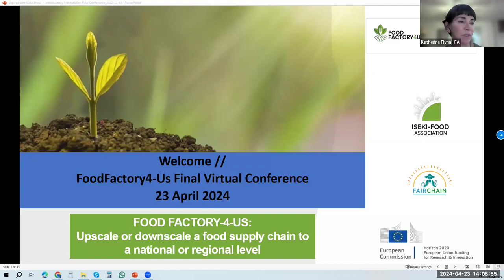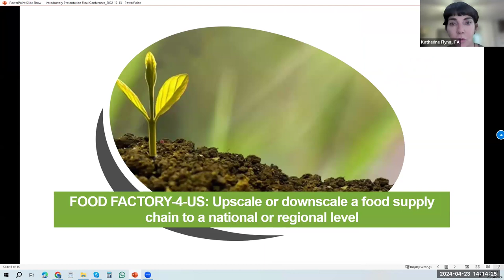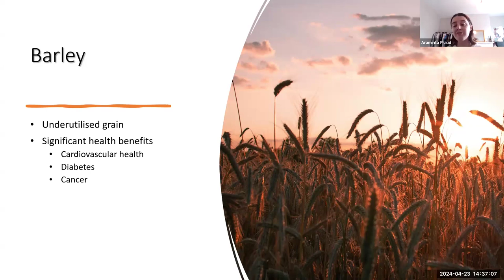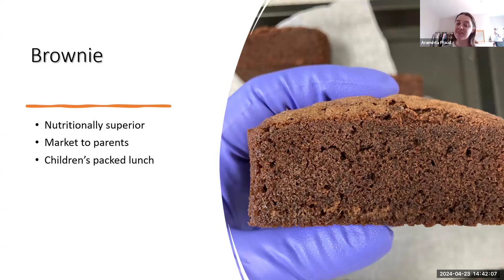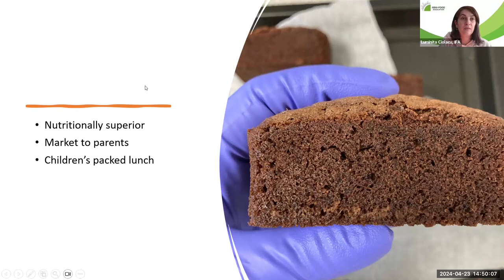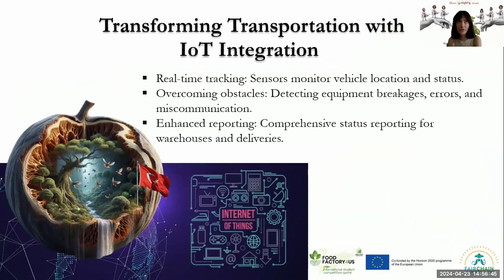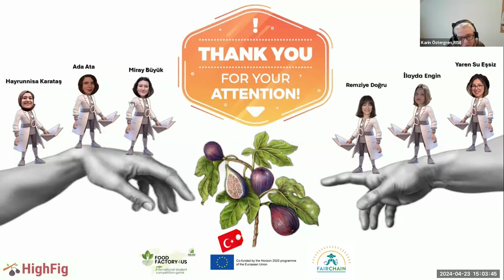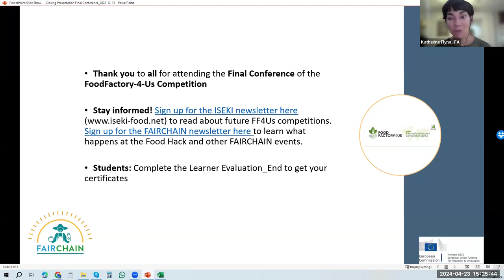Food Factory 4Us - international student competition final conference 2024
The topic of the FF4Us student competition game 2024 was: Upscale or downscale a food supply chain to a national or regional level
Organised by ISEKI-Food Association and FAIRCHAIN project.